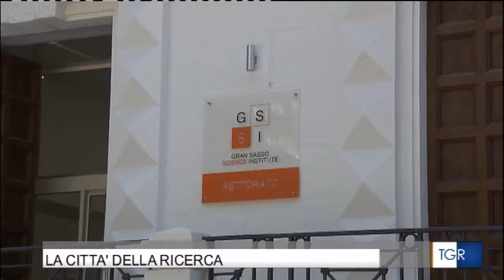L'Aquila città della conoscenza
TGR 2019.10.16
Collegamento in diretta dal GSSI con Eugenio Coccia, Marica Branchesi e Alessandra Faggian per parlare dell'Aquila città della conoscenza